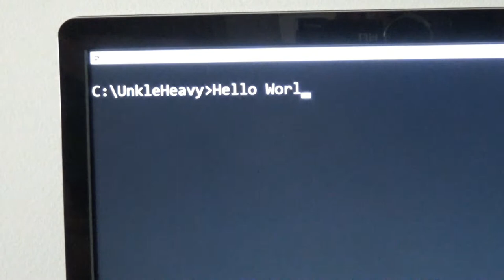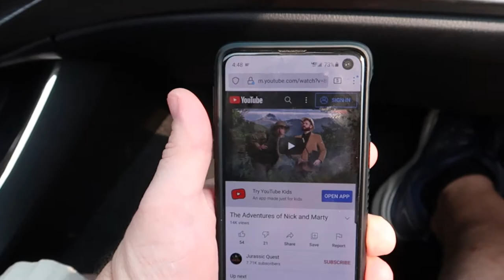Jurassic Quest – Driving Through the Dinosaurs – Buffalo, NY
This week’s adventure brings me to the amazing Jurassic Quest, a touring drive through attraction loaded with several life-sized animatronic dinosaurs! Join me as I take a drive through these fantastic monsters and see what it’s all about.  I had lots of fun with this one, very cool to see! Do come along!!!

I now have Unkle Heavy Stickers!!!